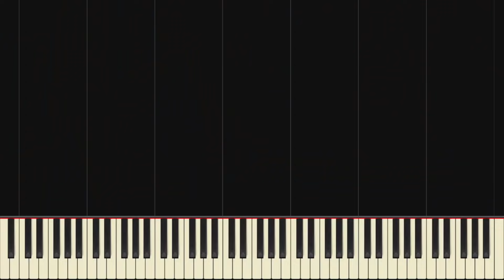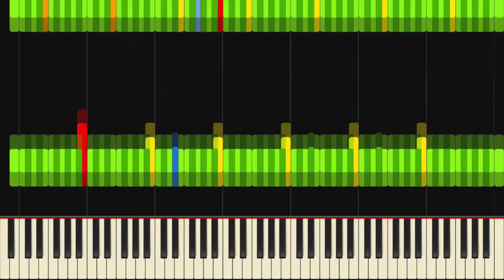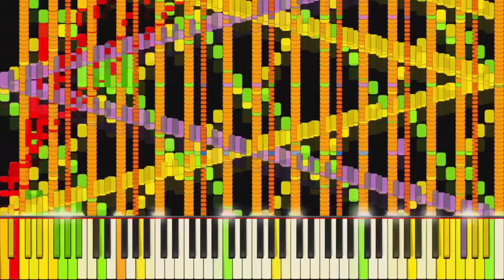Rush 🅱 but played by a real person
See ya in two years for another one